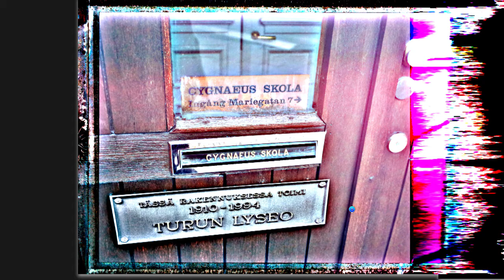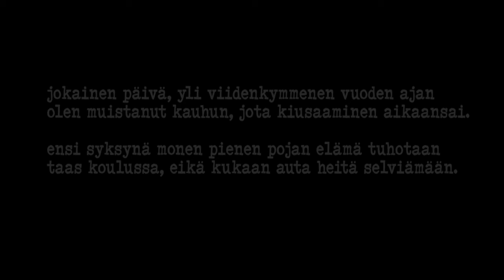Turun Lyseo 1962-1967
Pienelle maalaispojalle tapahtuu pahoja asioita.